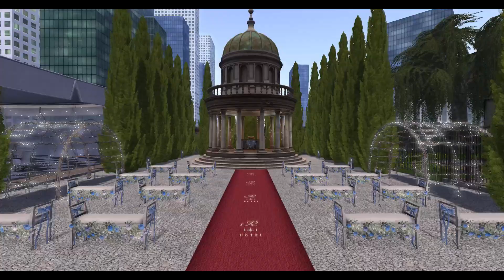🟫 The Ritz - Second Life - Hotel – Place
Immersive 5* Hotel Second Life

Good luck 💓